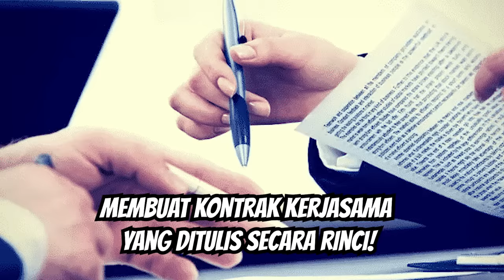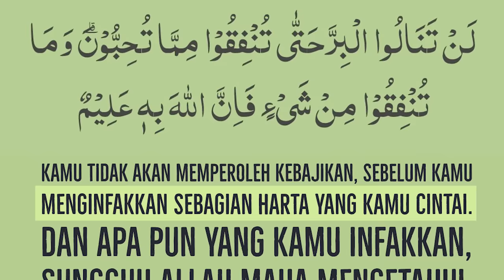MILIONER INI LIBATKAN ALLAH SWT DIBISNISNYA - IR. SHOLAH ATHIYAH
Editor : asfifairuzabad